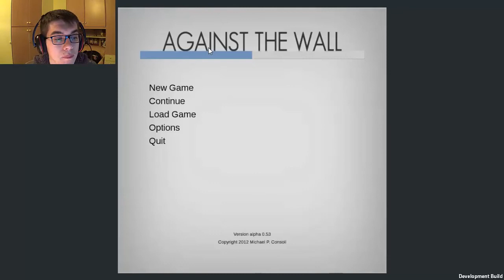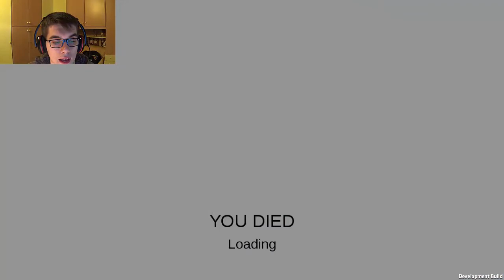Against The Wall ep1 [FREE DOWNLOAD]